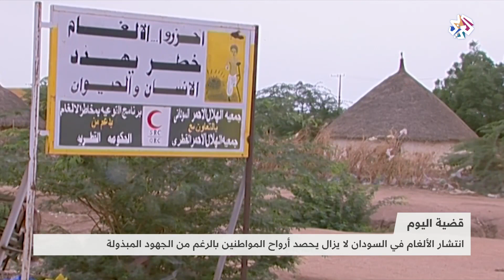انتشار الألغام في السودان ما يزال يحصد أرواح المواطنين بالرغم من الجهود المبذولة │ قضية اليوم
تصنف الأمم المتحدة السودان ضمن الدول المتضررة جراء الأغام الأرضية، التي تسببت في سقوط آلاف من سكان ولايات الشرق بيت قتيل وجريح.